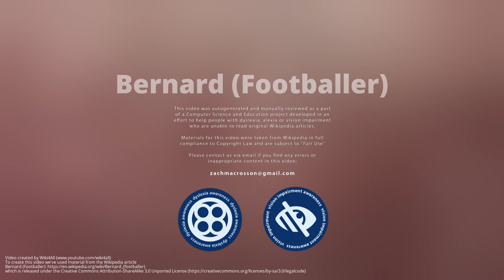Bernard (Footballer)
Bernard Anício Caldeira Duarte, better known as Bernard  and Bernard Duarte, is a Brazilian professional  who plays for Premier League club Everton and the Brazil national team as a winger. A left-sided player, Bernard is known for his pace and energy.